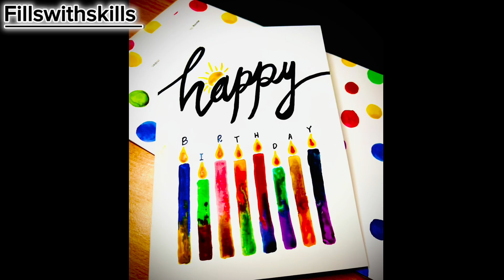Very easy birthday card ideas| special birthday card|DIY birthday card|​⁠@fillswithskills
Very easy birthday card ideas| special birthday card|DIY birthday card

Fills with skills
birthday card
how to make birthday pop up card
special birthday card
how to make birthday card
cake pop up card for birthday
beautiful handmade birthday greeting card